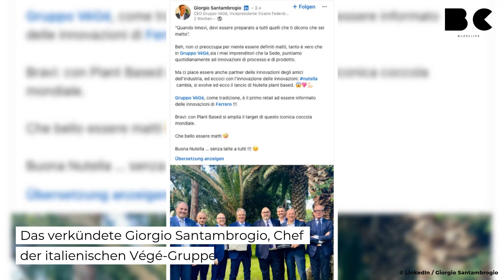Nutella kündigt Riesen-Änderung an!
Die Schokocreme Nutella soll zukünftig auch als vegane Variante erhältlich sein. Das verkündete Giorgio Santambrogio, Chef der italienischen Végé-Gruppe, auf LinkedIn. "Nutella Plant Based“ soll demnach ab Herbst in italienischen Supermärkten stehen. Die Rezeptur ändert sich nur geringfügig, lediglich das Milchpulver wird ersetzt.